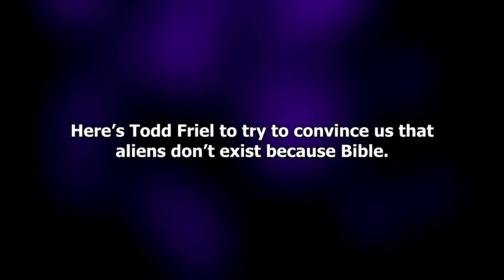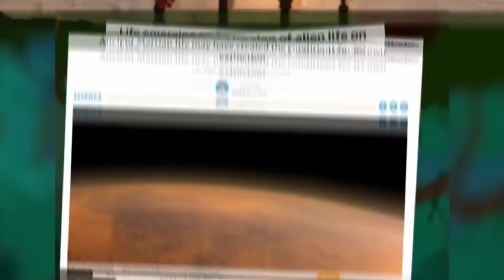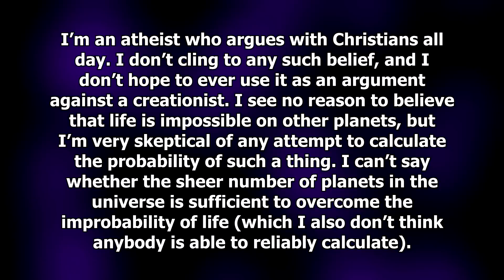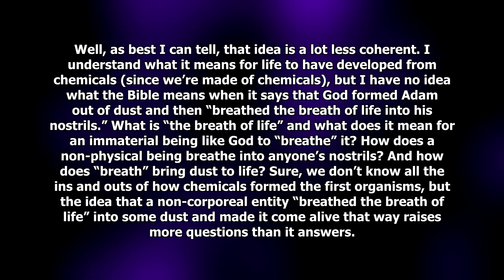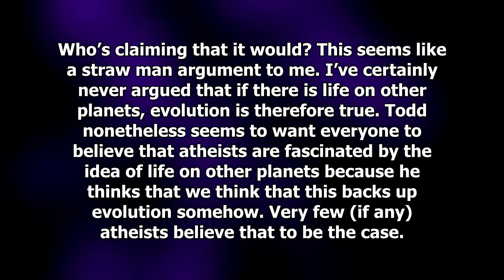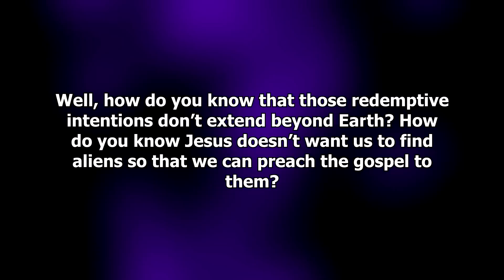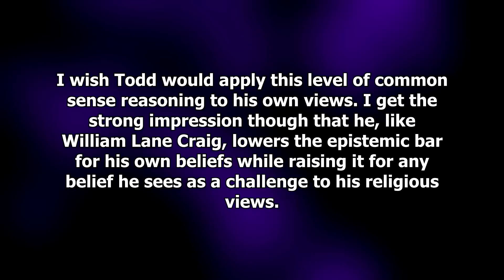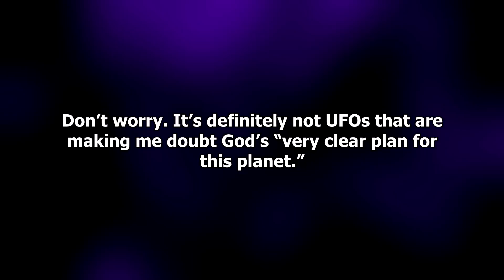Aliens Don't Exist 'Cause They're Not in the Bible